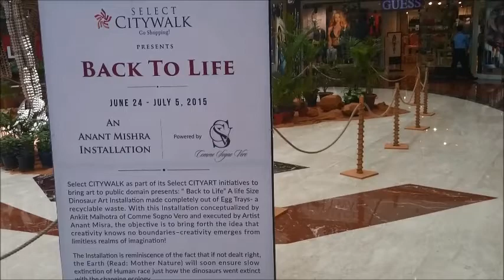Dinosaur at Select City Walk Saket | Made from waste egg crates | Best out of Waste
Select City Walk Saket - “ Back to Life” A life Size Dinosaur Art Installation made completely out of recyclable Egg Trays. With this Installation conceptualized by Ankiit Malhotra of Comme Sogno Vero and executed by Artist Anant Misra, the idea of the entire concept is to bring out the limitless creativity.

The artist is appreciative of the fact with this life size installation, that if a living being as massive as the dinosaur can get extinct with the changing ecosystem, then the day is not far when mankind should expect a similar fate! Let’s all pledge for a better and brighter future for all and work towards a new way of life which runs on RRR(Reduce, Reuse and recycle).